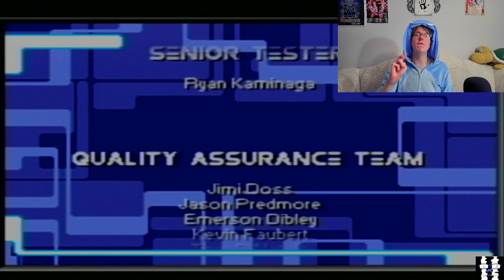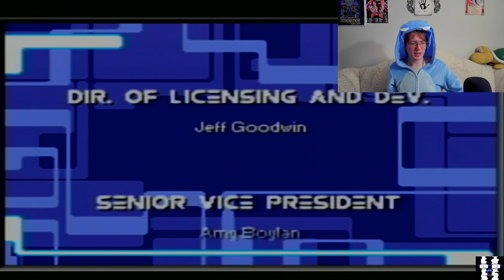The End of The Zintradi | Robotech The Macross Saga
I have been having a blast revisiting these old Robotech games and have been stoaked to see these vids do well. If there are any other Robotech games y'all want me to play let me know.